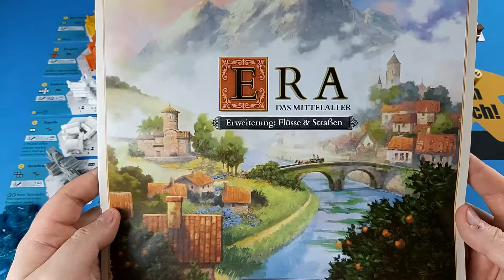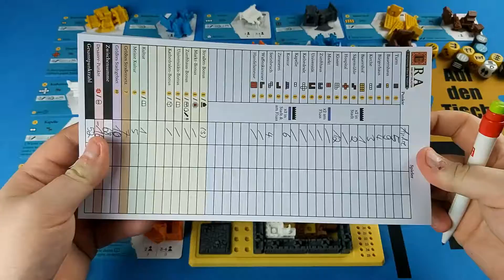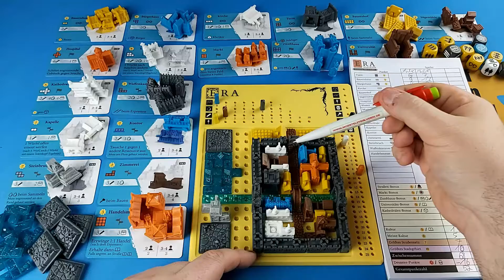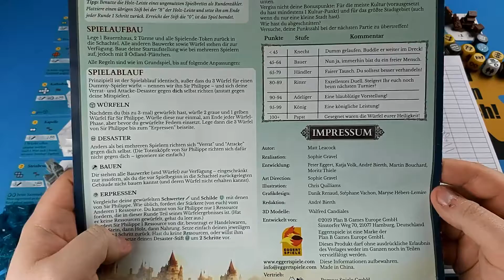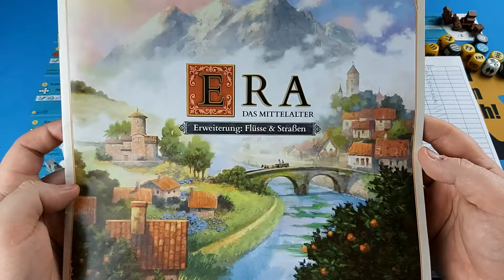Solo Let's Play 🎲 ERA: Das Mittelalter inkl. Erweiterung Flüsse & Straßen - Auf den Tisch!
In diesem Video von "Auf den Tisch!" spiele ich eine Solo-Partie von "ERA: Das Mittelalter" inkl. der Erweiterung "Flüsse und Straßen".

0:00​ Intro
0:08​ Einleitung zum Spiel
3:33​ Let's Play
35:57 Endabrechnung
40:33 Abschluss / Abspann

Wie für alle meine Videoes gilt: Das Video ist nicht gesponsort und enthält keinerlei bezahlte oder anderweitig vergütete Werbung.